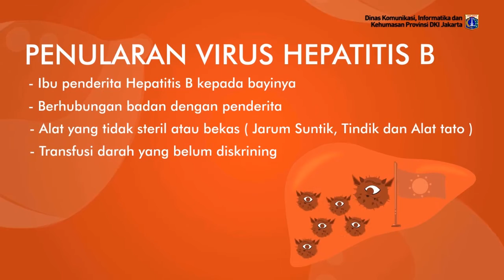Mari Mengenal Penyakit Hepatitis B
Penyakit Hepatitis B adalah Infeksi pada hati yang disebabkan oleh virus Hepatitis B.

Ayo lawan Hepatitis B

Kenali, Periksa dan Kalahkan!